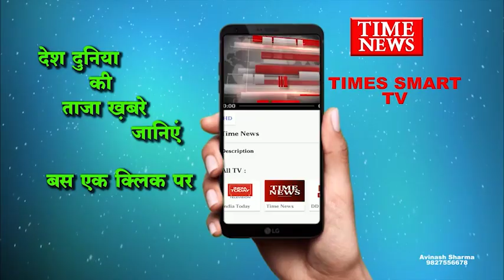छात्राओं संग शिक्षकों ने भी फोड़ी मटकी श्री क्लॉथ मार्केट कन्या वाणिज्य महाविद्यालय का आयोजन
,श्री क्लॉथ मार्केट कन्या वाणिज्य महाविद्यालय समय समय पर राष्ट्रीय और धार्मिक आयोजनों के अवसर पर कार्यक्रम आयोजित करता आ रहा है,, इसी कड़ी में शुक्रवार को महाविद्यालय परिसर में जन्माष्टमी और भगवान श्री कृष्ण  से जुड़े प्रसंग खेले गए,,,

 कॉलेज के प्राचार्य डॉक्टर मंगल मिश्र और प्रोफ़ेसर डॉक्टर छाया मंगल मिश्र ने बताया कि भगवान कृष्ण सही अर्थो में योग और प्रबंधन गुरु है,, उनके द्वारा की गई लीलाए और प्रसंग कुछ ना कुछ सिखाते है,, यही सनातन धर्म की विशेषता भी है,, इसलिए सभी त्योहारों को सीखने और संस्कृति को आत्मसात करने के लिए विभिन्न कार्यक्रम आयोजित किए जाते है,,